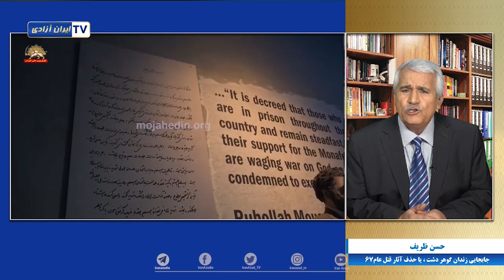گفتگو با حسن ظریف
جابجایی زندان گوهر دشت ، یا حذف آثار قتل عام۶۷
جابجایی دو زندان قزلحصار و گوهردشت کرج در دستور کار رئیسی، قضائیه‌ی خامنه ای و سازمان زندان‌های رژیم قرار گرفته است، تلاش‌ها برای خارج ‌ساختن زندان قزلحصار و گوهردشت با چه منظوری صورت می‌گیرد؛ خروج از شهر یا امحاء آثار قتل عام ۶۷؟
همراه با حسن ظریف از زندانیان سیاسی دهه ۶۰ و از شاهدان دادگاه حمید نوری